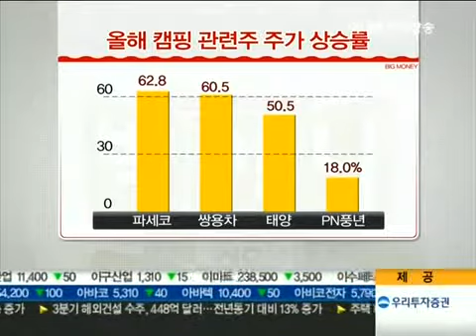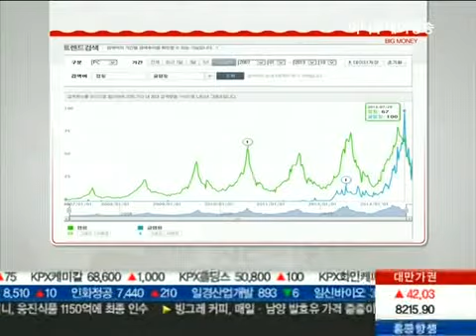[빅머니]빅데이터 로드맵 '캠핑' - 이항영, 이혜림, 이규창